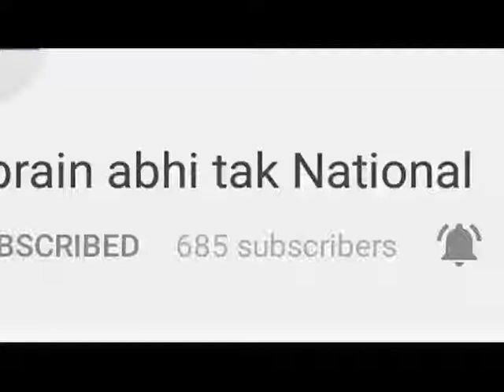पंचकूला- पत्रकार रामचंद्र छत्रपति हत्या मामला || Khabrain Abhi Tak Live